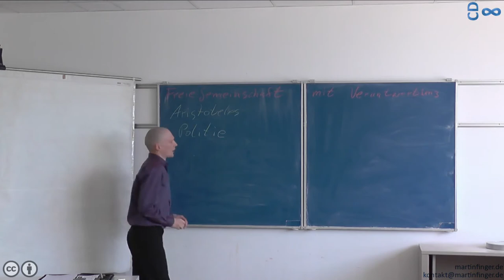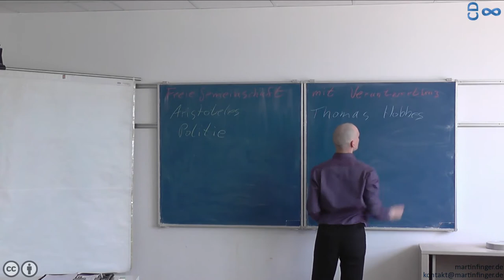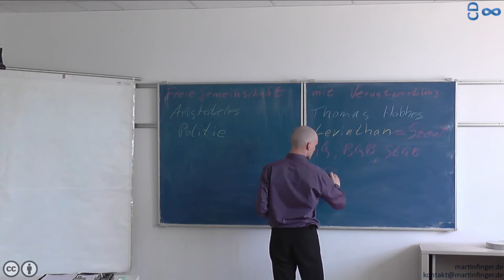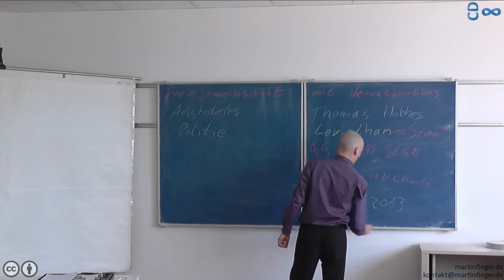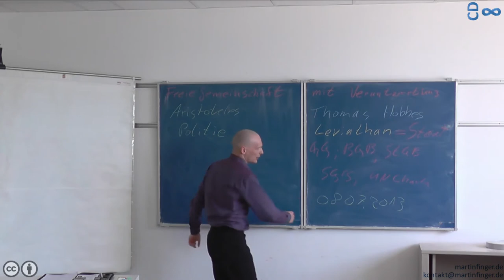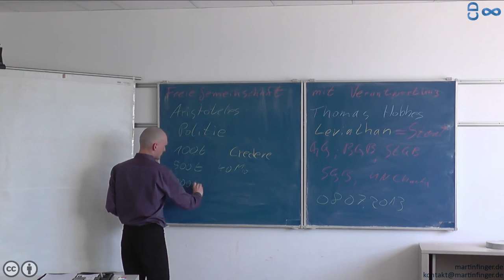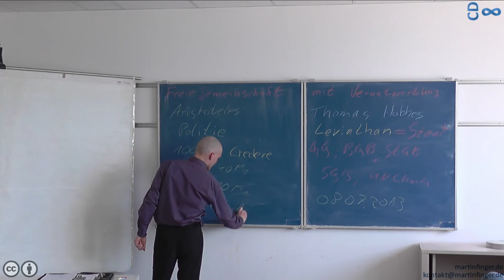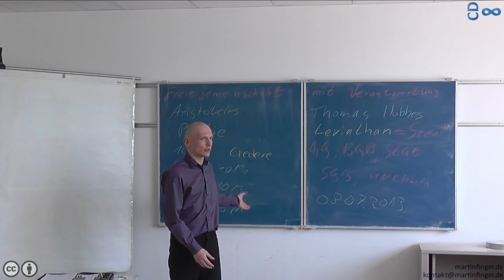Freie Gemeinschaft mit Verantwortung - Vortrag - fairventure Kongress 2014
Im Rahmen des fairventure Kongress 2014 - habe ich eine der Themenoasen mit Leben gefüllt und Menschen an meiner Vision einer freien Gesellschaft teilhaben lassen.

Die Diskussion zum Vortrag ist unter
auf meinem Kanal zu finden.

Bei Fragen zu den Inhalten, Wunsch nach Austausch oder Interesse, dass ich einen Vortrag vor Ort halte, bin ich über zu erreichen.